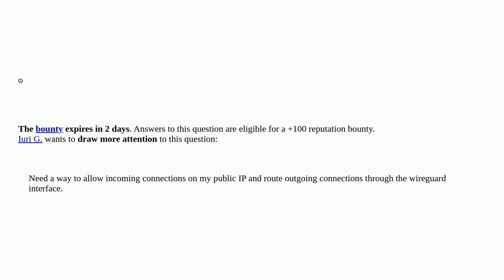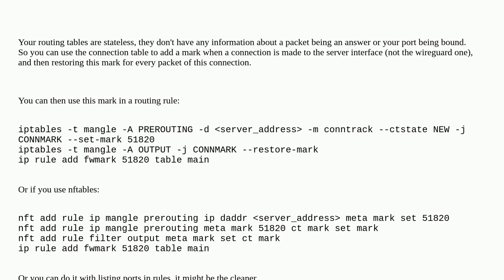Port unreachable when wireguard is connected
A special thanks goes out to the community

  wireguard networking routing iptables vpn